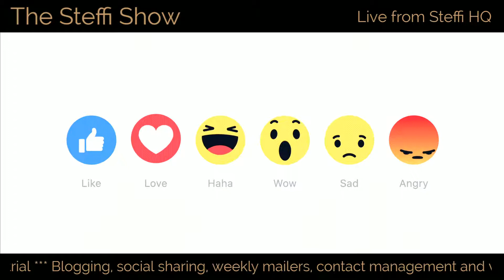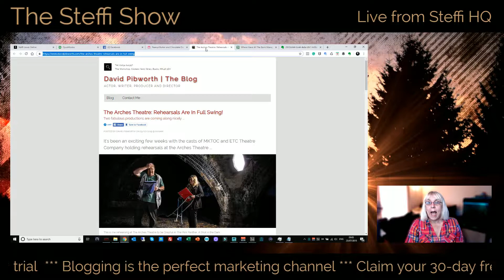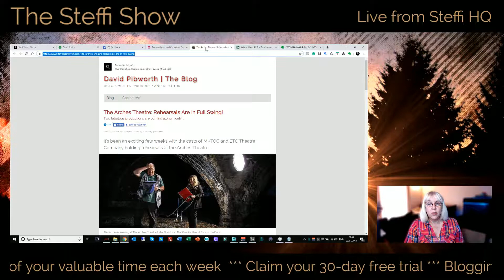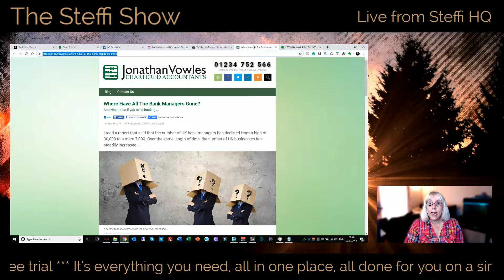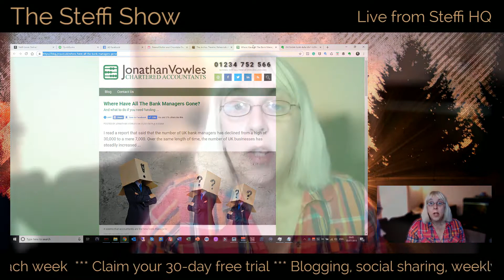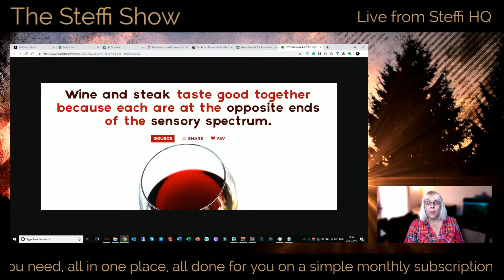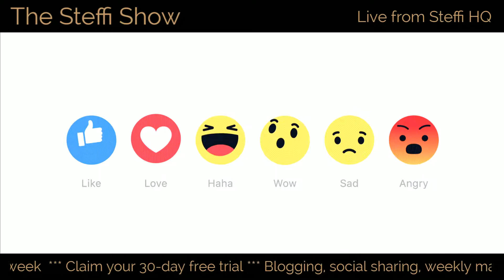Peanut Butter, Chocolate & The Art of Gustatory Opposition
The Steffi Show, Episode #108 23/07/2019
Happy Tuesday kids! Today's show features: